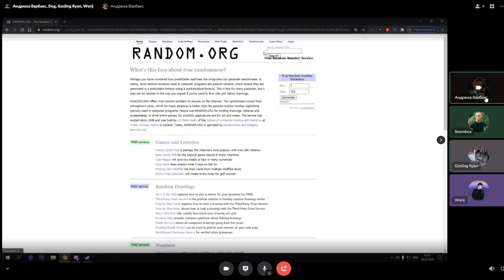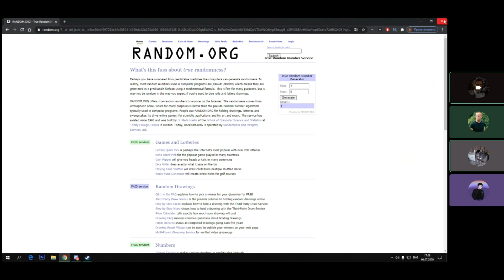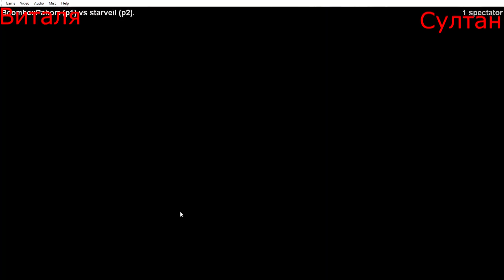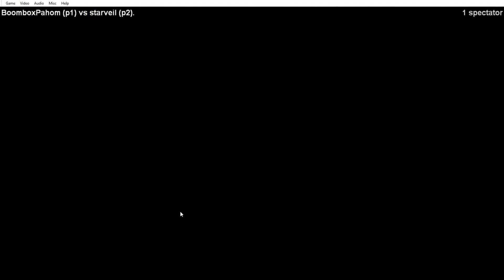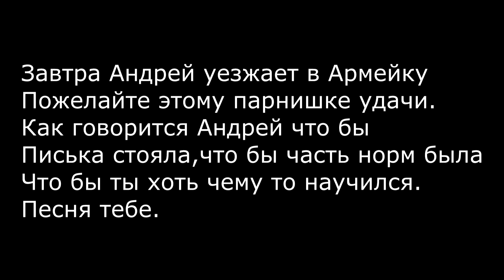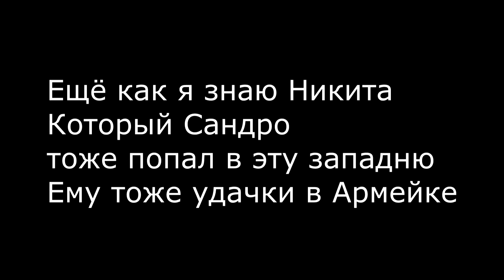Мини-Турнир по Jojo Heritage for future (Витас VS Султан)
Решили в последний день перед тем как Андрея заберут в армию сделать так сказать мини турнир, вот что из этого получилось.
Также видос разделён на несколько частей поскольку зарендерить одним не получается.
Простите за звуки дрочки клавиш просто эта та самая игра где нужно прям ебашить по клавишам что бы выйгрывать.
P S
Андрей я шарю что ты стопудово это прочитаешь корешок, главное не нагибайся и не поднимай мыло, и держись за яйца братислав. Хотя я надеюсь что у тебя будет мега крутая часть где ты будешь хавать шаверму, у тебя будет доступ к инету и вообще ты будешь чисто чувствовать себя как кайфомэн, Уважомба бро.
Никите желаю тоже самое хоть он ушёл раньше и скорее всего не увидит.
Peace and good luck to you all